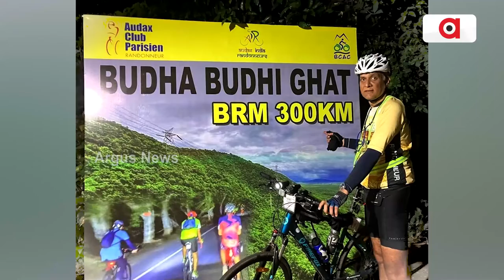ସୁନ୍ଦର ସ୍ବାସ୍ଥ୍ୟ ଓ ସ୍ବାସ୍ଥ୍ୟକର ପରିବେଶ ପାଇଁ ସାଇକେଲ୍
ଫିଟନେସ୍ ପାଇଁ ସାଇକେଲ୍। ସୁନ୍ଦର ସ୍ବାସ୍ଥ୍ୟ ଓ ସ୍ବାସ୍ଥ୍ୟକର ପରିବେଶ ପାଇଁ ସାଇକେଲ୍
ରାଜଧାନୀରେ ପ୍ରତିବର୍ଷ ଭଳି ଏବର୍ଷ ବି ସାଇକେଲ ଚାଳନାର ଉପଦେୟତା ବିଷୟରେ ସଚେତନ କରିଛି ସାଇକେଲ୍ କ୍ଲବ